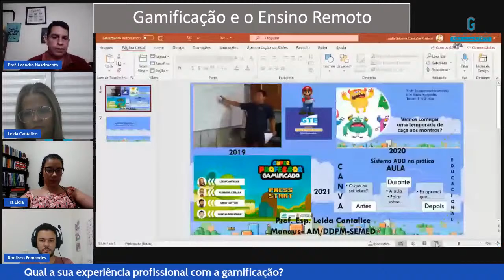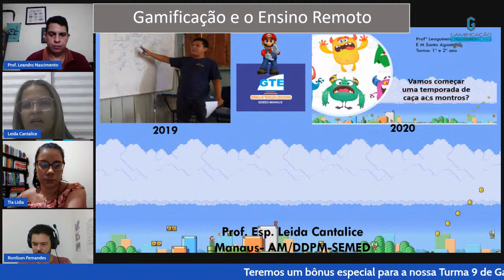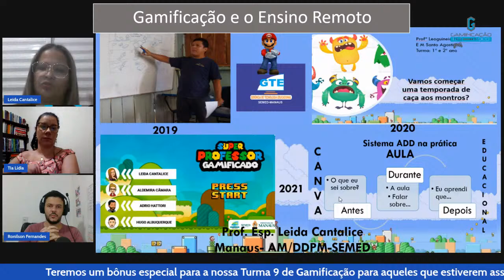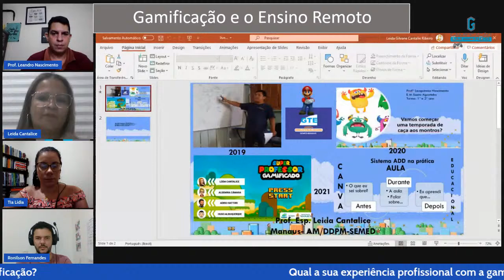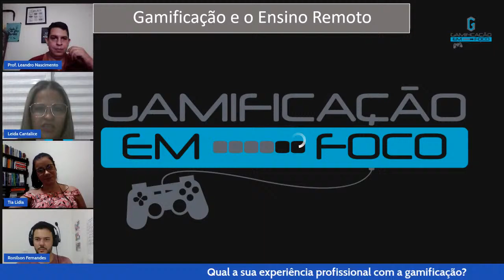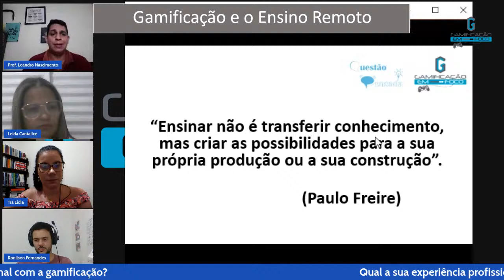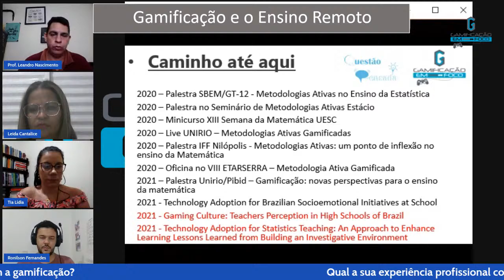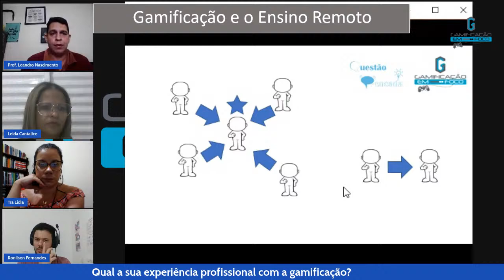Live: Gamificação e o Ensino Remoto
Live sobre Gamificação e o Ensino Remoto será dia 30/03/2021 às 19h. Clique para se inscrever:

Prof. Leandro Nascimento

Curta as redes dos nossos convidados:

Profa. Leida Cantalice

Prof. Ronilson Fernandes
IG Instagram.com/rfernandes92b